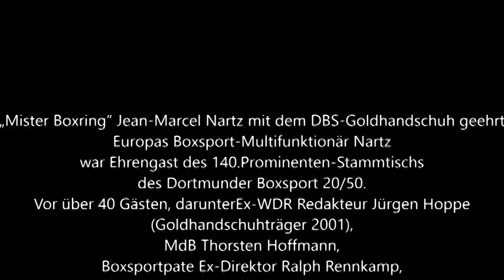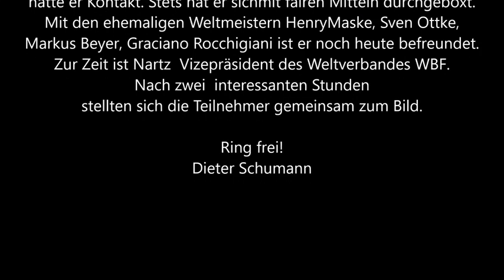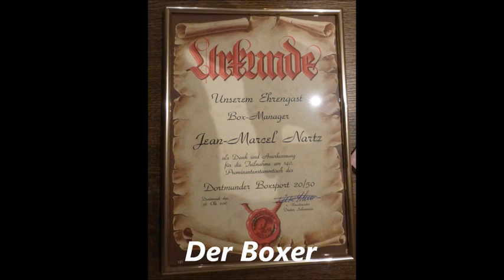301 * Der Sportler * Boxen * 140. Prominenten Stammtisch * „Mister Boxring“ J. M. Nartz * Teil 1